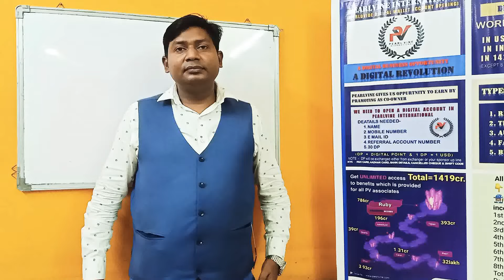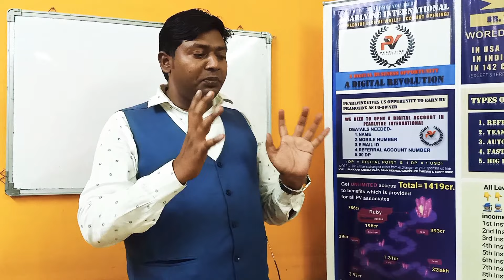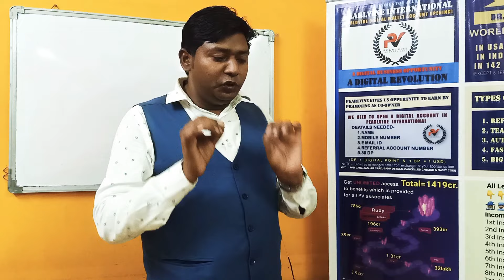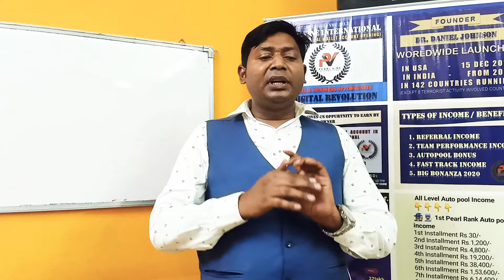Pearlvine International Leader share experience with One Time Vision.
Pearlvine International
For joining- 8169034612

This is best platform of group crowdfunding.

          Thanks
Ravinder Paswan
Rajesh Salgaonkar
Victory school
Global Growth

seal end today audio mic. for YouTube video

seal end today Boya mic for YouTube video

seal end today mic for YouTube video

PEARLVINE INTERNATIONAL BANK(USA)
👍(1)-यह एक बैंकिंग प्रणाली ROBOTIC SOFTWARE SYSTEM  है।
👍(3)-इस सॉफ्टवेयर के निर्माता डॉक्टर डेनिएल जॉनसन हैं, ये एक गणितज्ञ , Scientists,तथा Technologist और कैंसर जैसे गंभीर बीमारी पर शोध करते हैं,इनका बहुत बड़ा अस्पताल अमेरिका में है।
👍(4)-इस सॉफ्टवेयर का निर्माण अमेरिका के टेक्सास शहर में 2015 में हुआ,तथा भारत में 2018 में आया।  यह 156,देशो में लगातार  5 वर्षों से लगातार कार्य कर रही  हैं ,सिर्फ 8 आतंकवादी देश को छोड़ कर।
👍(5)-इस सॉफ्टवेयर सिस्टम में एक Online Global Account opening होता है 30 $  डॉलर से यानी भारतीय मुद्रा में ₹ 2250/- रुपये से open किया जाता है। खाता Open होते ही आप WORLD WIDE MEMBER हो जाते हैं 156 देश के।
👍(6)-इस System में Account open करने में मात्र
२)-Mobile Number
३)-Name-(जो बैंक में है),
४)-30 डॉलर लगता है।
👍(7)-इस Software के जरिए आपके Account में only डॉलर का ही लेन-देन होता है।
भारतीय मापदंड के अनुसार 1 डॉलर =₹-75/76 रुपया होता है।
 (समय के अनुसार डॉलर का रेट बढ़ते-घटते रहता है )
👍(8)-यह System आपको दो तरह से INCOME देती है,
👉पहला-PASSIVE INCOME-यानी (NON-WORKING) Income
👉दूसरा-ACTIVE INCOME (WORKING) Income
👍(9) ये सिस्टम ऑटोमैटिक 156 देशों से जितना खाता हर एक Second में खुलता है SYSTEM आपके Account के नीचे Second के Timing के हिसाब से जोड़ती है।
👍(10)-इस SYSTEM में जितने भी (नया) खाता खुलता है उस तरीख से हर क़िस्त  (पुराने)खाता पर,जिस दिन System  में ₹-54,000,000 रुपया जमा होता है  WORLD WIDE New Pearlvine Account से Old Pearlvine Account में Automatic मैट्रिक्स प्रणाली (गणितीय पद्धति) के तहत अपने आप TRANSECTION हो जाता है।
👍(11)-इन सारे पैसे को निकालने के लिए आपको भारतीय बैंक खाता में ट्रांसफर करने के लिए Account no,IFSC CODE और SWIFT CODE तथा कैंसिल चेक,नॉमिनी का नाम ,Date of Birth System में डालकर खुद से KYC करना पड़ता है,ये KYC 36 घण्टे में SUCCESSFUL मैसेज आपके रजिस्टर मोबाइल नंबर पर आ जाता है।
👍(12)-इन सारे डॉलर को भारतीय बैंक में ट्रांसफर करने पर ( भारतीय रिज़र्व बैंक) द्वारा (RDA) पार्ट के अनुसार 10% (टैक्स) काट कर आपके (भारतीय बैंक ) खाता में जमा (क्रेडिट) कर देती है।

👍(13)-WORKING INCOME PLAN:--🛩✈🛩✈🛩✈🛩✈🛩
👉WORKING के तहत FAST INCOME होते हैं,
#-पहला--Ref. Income 50%
#-दूसरा--Team performance-1.25 $ डॉलर
#-तीसरा--System Autopool Income.
#-चौथा--Upgradation Income 50%.

👍(14)-UPGRADATION INCOME:-
मान लीजिए आपके डाइरेक्ट के डाइरेक्ट में 7 लेबल में कही से भी लोग अपना पोस्ट UPGRADE करते हैं तो आपको 50% UPGRADATION INCOME आता है,इसे Mother Income भी कहते हैं।
👉१)-पहला लेबल (PEARL)-30 $×50%=15 $=₹-1125/- रुपये।
👉२)-दूसरा लेबल (COREL)-40$ का 50%=20$=₹-1500/रुपया।
👉३)-तीसरा लेबल (ONYX)-100$ का 50%=50$=₹-3,750 रुपया।
👉४)-चौथा लेबल (QUARTZ)-1000$ का 50%=500$=₹-37,500/रुपया।
👉५)-पांचवां लेबल (AMETHIST)-5000$ का 50%=2500$=₹-1,87,500/रुपये।
👉६)-छठा लेबेल (TOPAZ)-10,000$ का 50%=5000$=₹-3,75,000/रुपये मिलता है।
👉७)-सातवां लेबल
(RUBY)-20,000$ का 50%=10,000=₹ 7,50,000/-रुपये मिलता है।
            💐OFFER💐
       💐Bonanza 20-20
👉7 फरवरी 2020 को👈 BONANZA 20-20 लागू हुआ।
          ये OFFER, जो PEARLVINE के MEMBER है उन्ही लोगो के लिए ये OFFER है
👉WORKING MODE में अगर आप Bonanza 20-20 को अगर UPGRADE साथ साथ मे करते हैं ,या बाद में करते हैं तो जहां Pearl का Income 32 लाख  के साथ आपको
अब Bonanza 20-20 का 65 लाख का ऑटोपूल फ़ास्ट आने लगता है।
      अब आपको तय करना है कि INCOME  FAST लेना है कि SLOW लेना है ।
इस डॉलर से हम बैंक ट्रांसेक्शन,पर्सनल ट्रांसेक्शन के अलावा,मोबाईल रिचार्ज,DTH रिचार्ज,बिजली बिल,गैस बिल,LIC प्रीमियम,Onling Shoping,या हमसे Live Rate पर ले सकते हैं।
            🙏 शुक्रिया